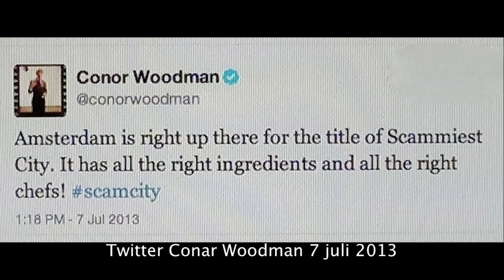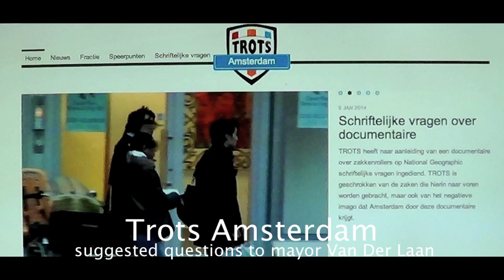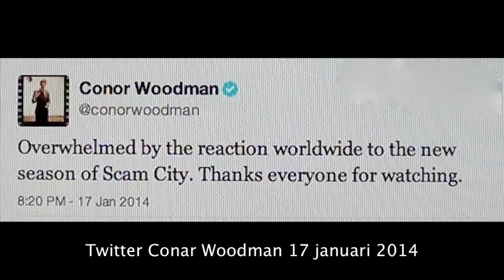Conor Woodman's Scamcity Amsterdam is fake !!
Burgemeester  Eberhart van der Laan liet weten dat omroep National Geographic acht herhalingen van het programma Scam City gemaakt door Conor Woodman heeft geschrapt. In het programma, dat de onderwereld in een stad blootlegt, was Amsterdam onlangs aan de beurt. Inmiddels is duidelijk geworden dat het programma gebruik heeft gemaakt van acteurs, die criminelen speelden.
 Verborgen camera
Het programma laat zien hoe oplichters, zakkenrollers en andere criminelen in verschillende wereldsteden te werk gaan en wijdde begin deze maand een aflevering aan Amsterdam. Daarin werd onder meer met een verborgen camera vastgelegd hoe criminelen zich voordeden als agenten om nietsvermoedende slachtoffers staande te houden en hen vervolgens te kunnen beroven van hun portemonnee.
 De burgemeester zei woensdag dat hij en de politie zich niet in het geschetste beeld herkenden. 'We hebben onderzoek gedaan en daaruit is gebleken dat National Geographic mensen die in de uitzending optraden als criminelen heeft betaald', aldus Van der Laan.
Frank Buis
Het was overigens cameraman Frank Buis die de fraude van Scam City als eerste in de gaten had.